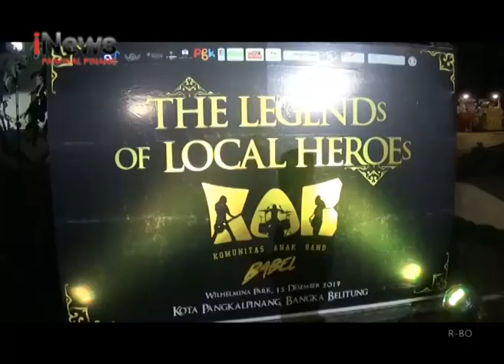SERUNYA NOSTALGIA ALA THE LEGENDS OF LOCAL HEROES KAB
KOMUNITAS ANAK BAND BANGKA BELITUNG, MENGGELAR KEGIATAN NGEBAND BARENG MUSISI LEGENDARIS ASAL BABEL, DI TAMAN WELHELMINAPARK, KOTA PANGKALPINANG, MINGGU MALAM ( 15 DESEMBER 2019).

BERTAJUK THE LEGENDS OF LOCAL HEROES, KEGIATAN BERTUJUAN UNTUK MENGEDUKASI MUSISI MUDA DALAM MENGEMBALIKAN MASA KEJAYAAN MUSISI ASAL BABEL, SEPERTI DIERA TAHUN TUJUH PULUHAN.